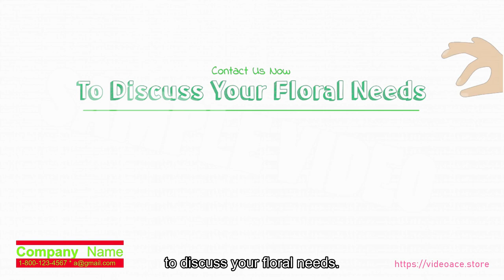Florist - Whiteboard & Subtitles